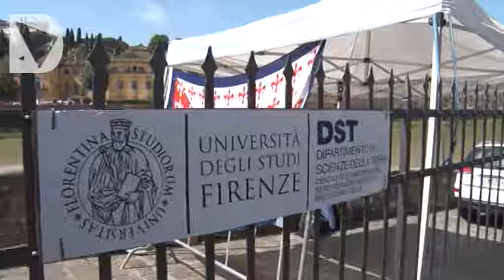SERVIZIO - LUNGARNO TORRIGIANI, CORSA PER TORNARE ALLA NORMALITA'